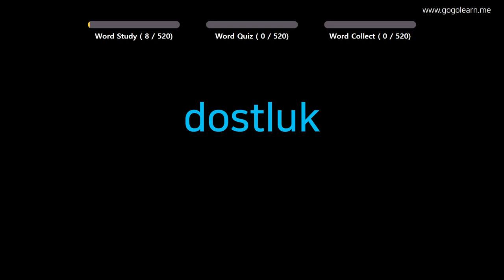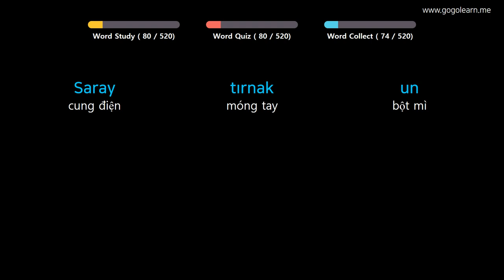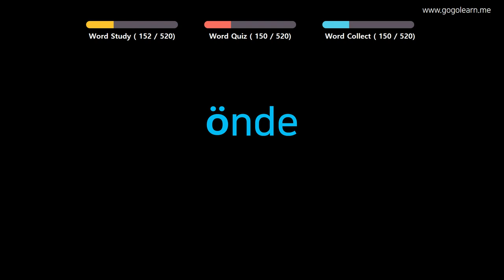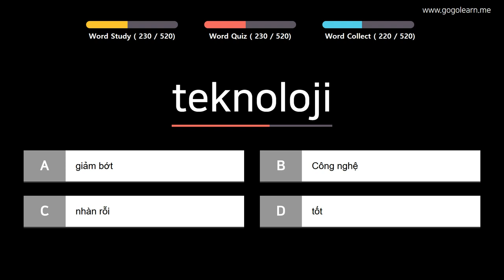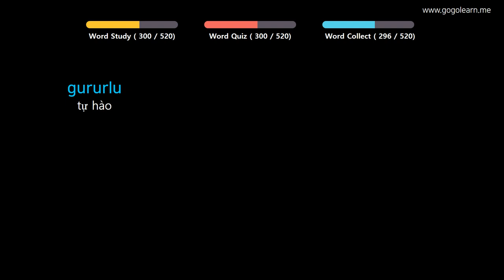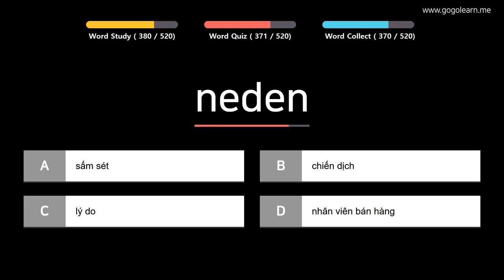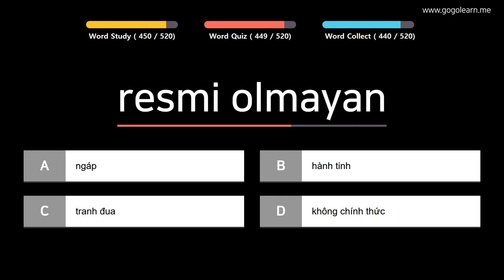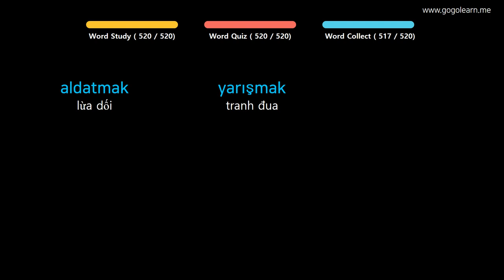Học Tiếng Thổ Nhĩ Kỳ| Phần 5: Từ Vựng Tiếng Thổ Nhĩ Kỳ Siêu Tốc| Golearn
+ Phần 1 : 00:05
+ Phần 2 : 41:12
+ Phần 3 : 1:22:41
+ Phần 4 : 2:04:37
+ Phần 5 : 2:45:56

✪ Nội dung có thể bạn quan tâm:

Học Tiếng Thổ Nhĩ Kỳ| Phần 2: Từ Vựng Tiếng Thổ Nhĩ Kỳ Đầu Tiên| Golearn
Học Tiếng Thổ Nhĩ Kỳ| Phần 3: Từ Vựng Tiếng Thổ Nhĩ Kỳ Theo Chủ Đề| Golearn
Học Tiếng Thổ Nhĩ Kỳ| Phần 4: Từ Vựng Tiếng Thổ Nhĩ Kỳ Cho Cho Trẻ Em| Golearn
Học Tiếng Thổ Nhĩ Kỳ| Phần 6: Từ Vựng Tiếng Thổ Nhĩ Kỳ Cho Học Sinh Tiểu Học| Golearn
Học Tiếng Thổ Nhĩ Kỳ| Phần 7: Từ Vựng Tiếng Thổ Nhĩ Kỳ Hay Mỗi Ngày| Golearn
Học Tiếng Thổ Nhĩ Kỳ| Phần 8: Từ Vựng Tiếng Thổ Nhĩ Kỳ Cho Học Sinh Cấp 2| Golearn
Học Tiếng Thổ Nhĩ Kỳ| Phần 9: Từ Vựng Tiếng Thổ Nhĩ Kỳ Thông Dụng| Golearn
Học Tiếng Thổ Nhĩ Kỳ| Phần 10: Từ Vựng Tiếng Thổ Nhĩ Kỳ Dễ Thuộc| Golearn
Học Tiếng Thổ Nhĩ Kỳ| Phần 11: Từ Vựng Tiếng Thổ Nhĩ Kỳ Dễ Nhầm Lẫn| Golearn
Học Tiếng Thổ Nhĩ Kỳ| Phần 12: Từ Vựng Tiếng Thổ Nhĩ Kỳ Cho Du Học Sinh| Golearn
Học Tiếng Thổ Nhĩ Kỳ| Phần 13: Từ Vựng Tiếng Thổ Nhĩ Kỳ Đơn Giản| Golearn
Học Tiếng Thổ Nhĩ Kỳ| Phần 14: Từ Vựng Tiếng Thổ Nhĩ Kỳ Dùng Trong Giao Tiếp| Golearn
Học Tiếng Thổ Nhĩ Kỳ| Phần 15: Từ Vựng Tiếng Thổ Nhĩ Kỳ Dễ Nhớ| Golearn